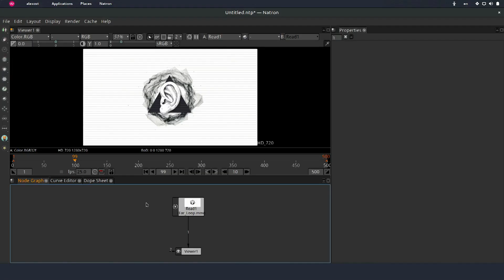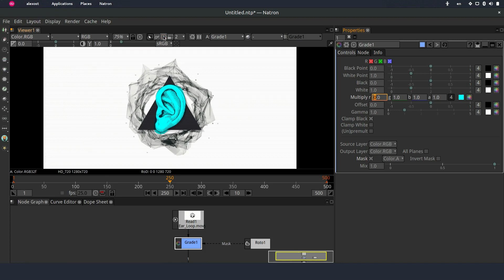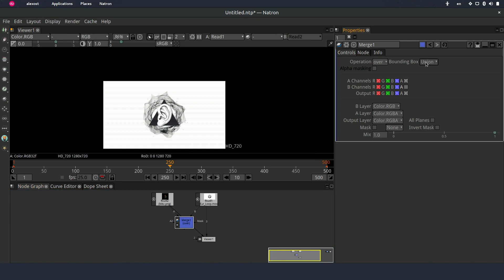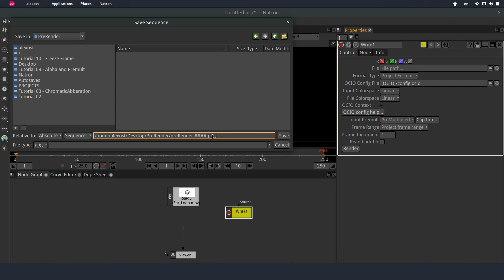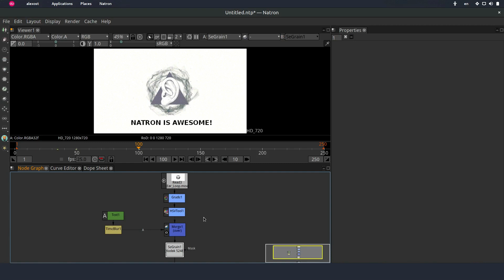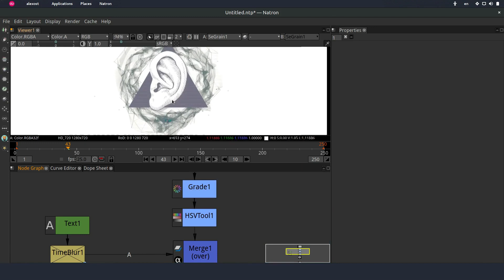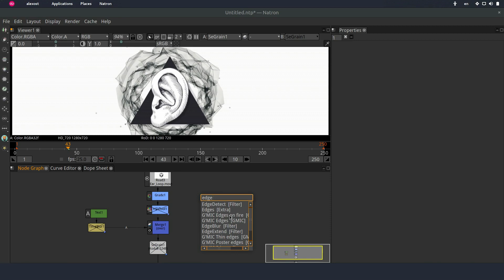Как работать в Natron быстрее.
Быстрые советы.